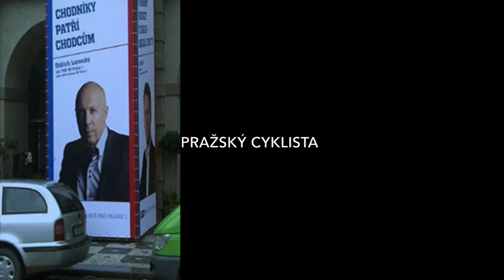Chodník patří chodcům? Tak jak je to pane starosto?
Pozor - dle nejnovějších drbů se připravuje  kampaň namířená proti cyklistům na chodnících co zabíjejí chodce a srážejí děti - viděl někdo v posledních dvou letech nějakého bezohledného cyklistu  na chodníku?
Vsadím se že ten kdo, tak kecá, protože na chodníky se sotva vlezou chodci, natož ještě já jako cyklista - ne děkuji.

Takže jak říká pan starosta městské části Praha 1, Lomecký (bývalý majitel bordelů na severu čas, mimochodem poslední bašta TOP 09!), takže říká - "svoboda těch končí tam, kde začíná svoboda tamtěch. On je náš samostatný major beztak převlečenej TOMIO OKAMURA (sorry Tomio, ale neni to osobní - už je to prostě ve slovníku s asociací Hitlera :-) )

ODEBÍREJ KANÁL | LAJKUJ VIDEA | SDÍLEJ VŠECHNO -  za lepší podmínky pro bezmotorovou dopravu v Praze.

Jsem pro praktický veřejný užitek, prospěch a čistší vzduch v centru bez smradů ze spalovacích motorů.

Nejnovější podstatné informace o vývoji dopravy v metropoli, anebo zajímavosti o Praze, situace - kdy nezbývá nic než je natočit a ukázat, protože cyklista do bezmotorový dopravy patří taky!

Lajkni, nebo sleduj stránku Pražský cyklista, nebo si mě přidej do přátel (Cyklista Pražský).

Díky dík za každý palec a zdravím všechny empatický lidi, co nemyslí jen na sebe.

PS: Čím víc vás okolo mě bude - tím větší "vzrůšo" bude 8-)